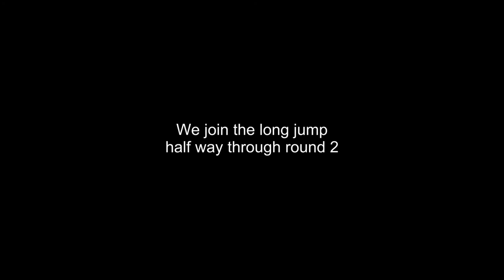Great North City Games 2017 Women's Long Jump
Women's Long Jump at The Great North City Games 2017. With Lorraine Ugen, Ksenija Balta, Jazmin Sawyers, Shara Proctor, Kaiza Karlen and Dovile Dzindzaletaite.